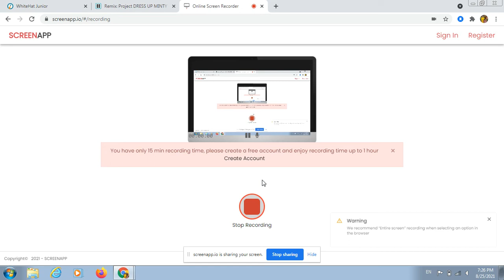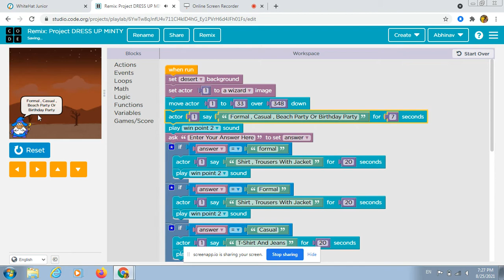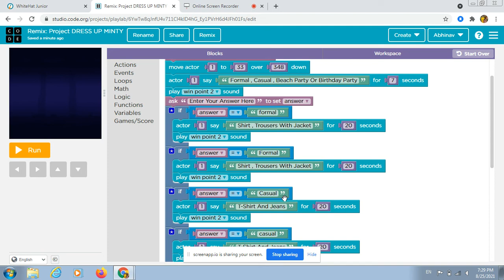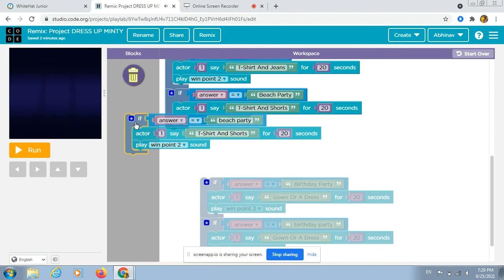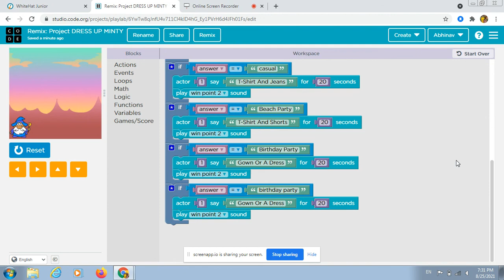White hat jr dress up minty c12 project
link of my project 980d3a7f a4ee 4393 a7a5 6c74456b52da 1